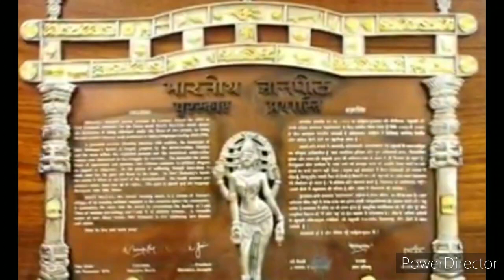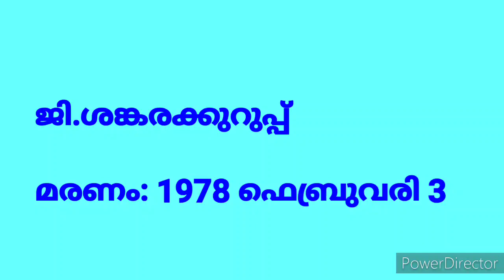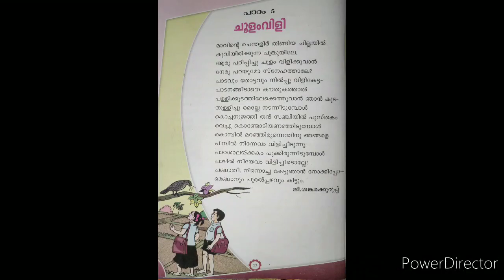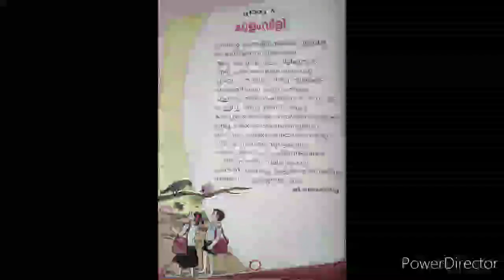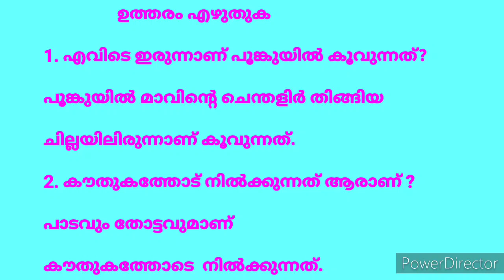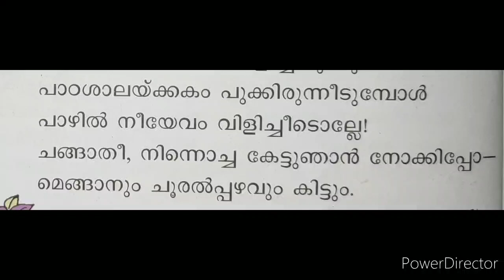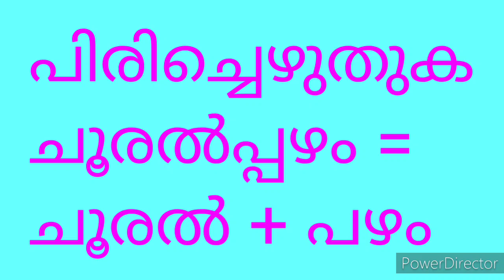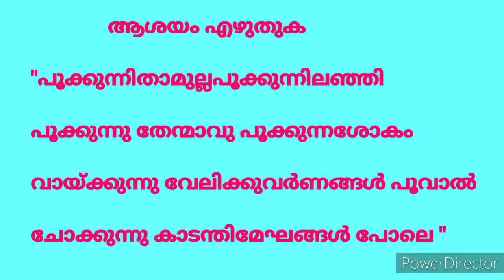CLASS 4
MALAYALAM